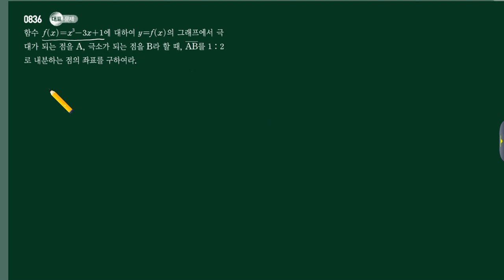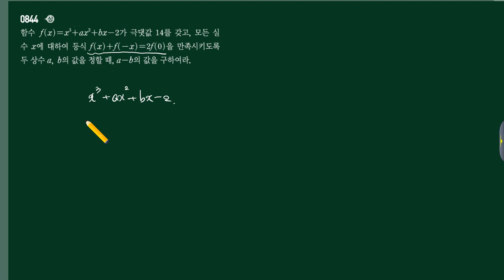20170524 고2 미적1 SSEN 134-139 [수재비수학교실]